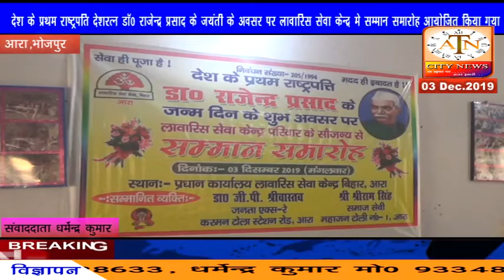लवरिश सेवा केंद्र मे डॉ राजेंद्र प्रसाद की जन्म तिथि के अवसर पर सम्मान समारोह का आयोजन